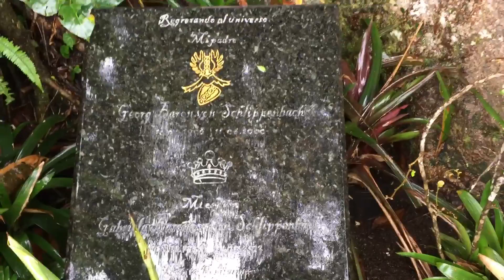Champion Kapok Tree, Costa Rica, Feb. 2016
One of the biggest and oldest trees in Costa Rica, this ceiba pentranda, or kapok tree, has a height of almost 60m (190 ft.) and is approximately 500 years old.  It was elected Tree of the Year of Costa Rica in 2006 by INBIO.